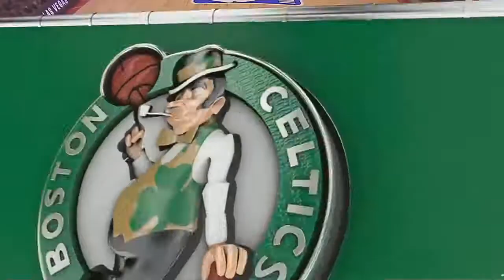Tacko Fall DESTROYS Grizzlies With Dunks In 2019 NBA Summer League